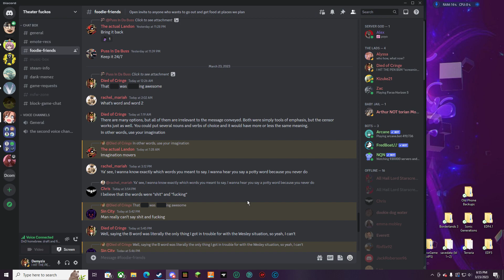Ask and receive